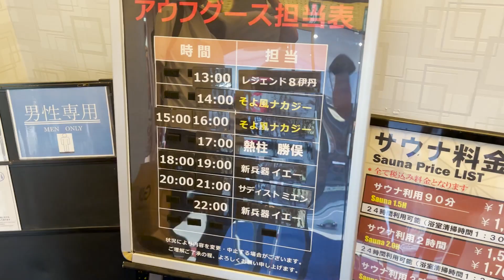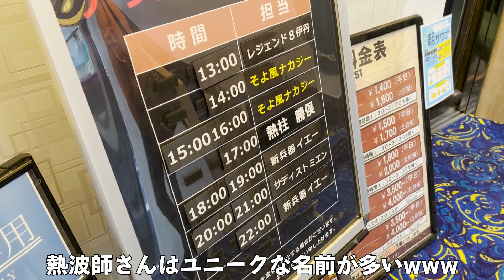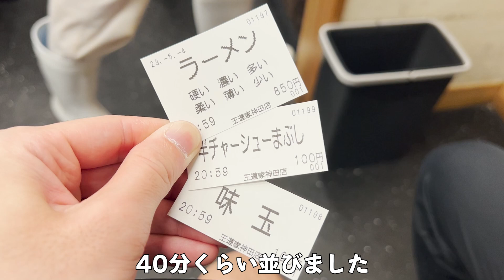【上野】オリ2で強烈アウフグースを堪能する29歳男【オリエンタル2】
【上野ステーションホステル オリエンタル2】

名前：キイロマッキー（本名ではない）
出身：秋田県
年齢：29歳
仕事：元SE、その前は介護施設管理者
趣味：サウナ、筋トレ、読書、サッカー観戦、モンスト